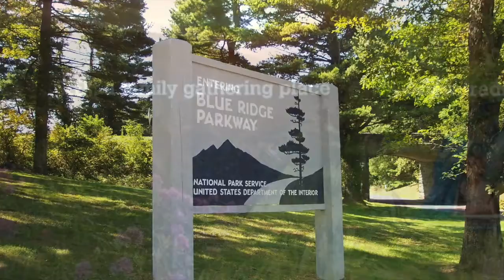Member Minutes with Absolutely Fabulous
Member Minutes is a weekly video series that highlights Mitchell County Chamber of Commerce Members.